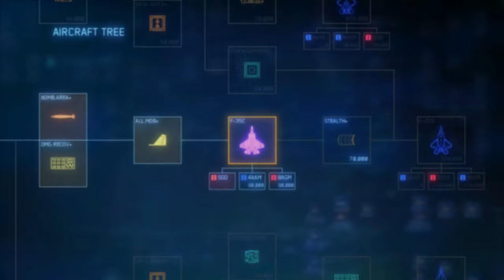Ace Combat 7 Skies Unknown cockpit view only pt 10 (F-35c)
This is my favourite aircraft by far, its cockpit is also very easy to see from. Assessing my situational awareness was a piece of cake